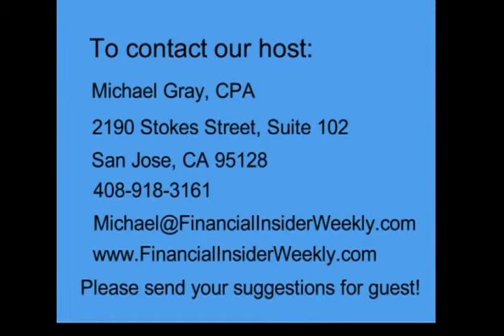Section 1031 Tax-Deferred Exchanges 2013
Michael Gray interviews attorney G. Scott Haislet about "Section 1031 Tax-Deferred Exchanges." What you need to know before doing a tax-deferred real estate exchange.